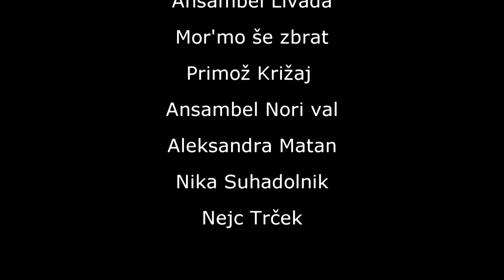Koncert Nejca Trčka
Nastopajo:
Ansambel Livada
Mor'mo še zbrat
Primož Križaj
Ansambel Nori val
Aleksandra Matan
Nika Suhadolnik
Nejc Trček

Posneto v Borovnici, 4.3.2017